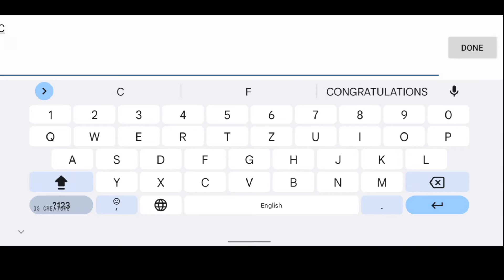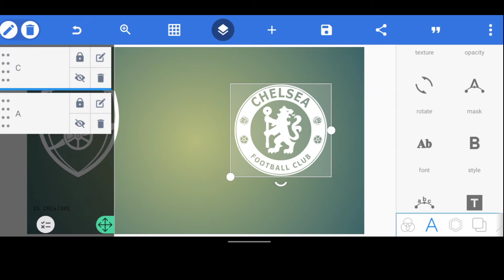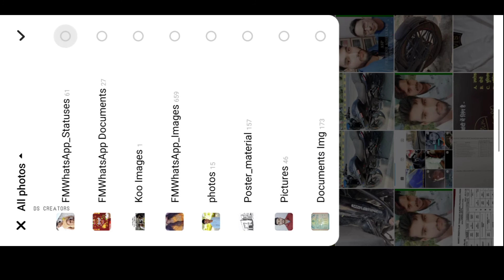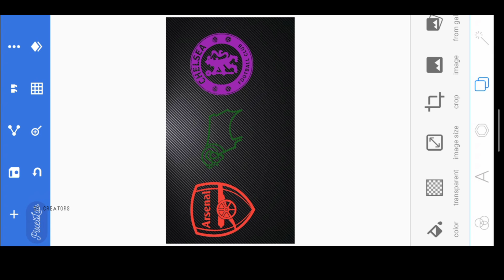Amazing Font | Football Club Logo Design | How To Make Logo Design In Pixellab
Recent video. 👇👇

🛑 Pixellab Logo Design COMPANY LOGO | How to Make Logo On Pixellab

🛑 Tea Time Logo Design in Pixellab || How To Make Logo Design in Pixellab

♦️Tag. 👇👇:-

♦️ Keyword .👇👇:-

How To Make a Coffee Tree

Logo How To Make Coffee Tree

 Logo On Android Design Toys

Coffee Tree In Android How To Make Coffee Tree Logo Design In Pixellab

 How To Make Coffee Tree

 How To Make Coffee Tree Logo Design In Illustrator

Design a Coffee Tree Logo In Illustrator

Design a Coffee Tree Logo In Pixellab

 How To Make Coffee Tree Logo

 Design In Photoshop Design a Coffee

Tree Logo In Photoshop

Logo Design Pixellab Logo Design Illustrator

Logo Design Photoshop Design a Pixellab
 Logo

Coffee Tree Logo Design In Pixellab Coffee

Tree Logo Design In Illustrator Coffee

 Tree Logo Design In Photosho Coffee Tree Logo Design In Android Logo

 Design In Coffee Tree Logo

Design a Coffee Tree Logo

 Coffee Tree Logo Design Android Tech Logo

DS CREATORS LOGO DESIGN

Logo Android Tech

♦️Address & contact. 👇👇:-

DHANANJAY SINGH YADAV
From :- India